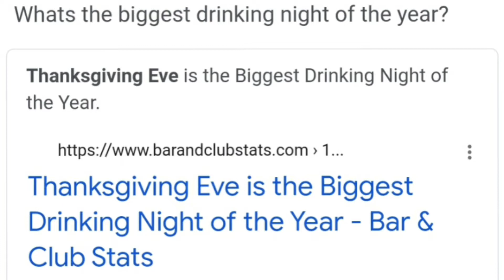Let's be thankful & sing hymns with me! 🎶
The Humble Bumble 🐝
Pollinating the world with the good news of the gospel 🙌

Why is it all kinds of shenanigans are so common in the church? Why does the church feel like going to school and being in a clique again? Why when you question it do they make you feel ashamed for even asking? Why are people pushed out of church because of very unbiblical behavior and being told it's their fault, that they are looking for a perfect church, and that they were the ones who took their eyes off of God because they were treated unbiblically by biblical people? Why should we as true followers of Christ who are really seeking Jesus' sacrifice and be passive about the gospel just to do what is right? Sound familiar?

I have been in the Church system since I was born. I was a pastor's daughter, a choir leader, a Sunday school teacher, part of women's groups, was in a gospel group, sang in the choir, helped put together services, planned benefits, meals, cooked, cleaned, laughed, cried, and was there every time the doors opened. I lived through a lot of craziness over the years and my questions were always shut down no matter how valid if I ever truly tried a spirit growing up. But why? Why is this extremely common? Un Christ-like behavior from supposed Christ-like people contradicting God's words, perverting the truth and making you feel bad if you don't do things their way.

And we are going to talk about it!

The Humble Bumble "and this is how I am going to pollinate the world with the good news of the gospel!" I've studied the bible and things aren't what they are supposed to be and people are falling out of the church like flies! I am wanting to help the best way I can with the knowledge God has given me! So whether your saved, lost, confused, or just looking for something to believe in, I know we have a conversation, something we can talk about!

From Behind the scenes and what goes on so commonly in church and all around the world every day, I want to stand up for the saved, the unsaved, confused or the ones who are just looking for something to believe in because we are all human beings and we have the right to ask questions when something is not right, anytime, anywhere! Especially in the church! Don't give up! What happens when people don't get the acceptance and love from the church the way the Bible lays it out to be? Is there sin in the camp? Let's take a look at the scripture because something is not right and we are going to talk about it!

I'm going to test the spirits 1 John 4:1 Instead of being idle, instead of keeping our mouths shut, instead of saving the skins of the ones who misrepresent the true words of the Lord Jesus Christ in the name of the Lord Jesus Christ. Even from behind the pulpit. The ones you would trust the most.

Galatians 1:6-9

 I marvel that ye are so soon removed from him that called you into the grace of Christ unto another gospel:

7 Which is not another; but there be some that trouble you, and would pervert the gospel of Christ.

8 But though we, or an angel from heaven, preach any other gospel unto you than that which we have preached unto you, let him be accursed.

9 As we said before, so say I now again, if any man preaches any other gospel unto you than that ye have received, let him be accursed.

Counterfiet gospel, counterfiet God. V7 Which is not another.

Humble_Bumble36 @TikTok

Real-to-life church comedy "sad but true". And we are going to talk about it!
Luke 12:2 For there is nothing covered, that shall not be revealed; neither hid, that shall not be known.